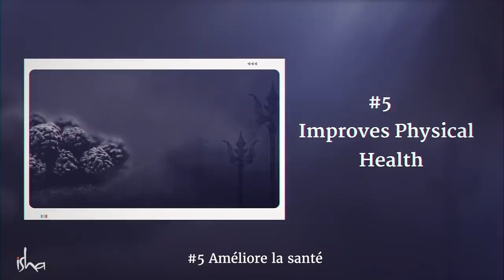Cette graine vous protègera des énergies négatives | Sadhguru Français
Le rudraksha, en plus de protéger des énergies négatives et de stabiliser l'aura, a de nombreux bienfaits physiques et spirituels que Sadhguru présentent dans cette vidéo.